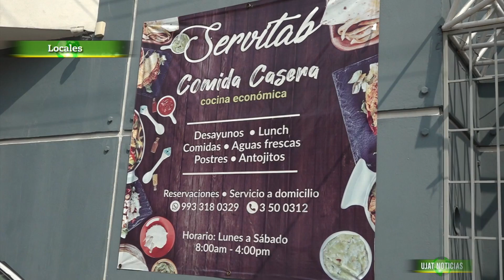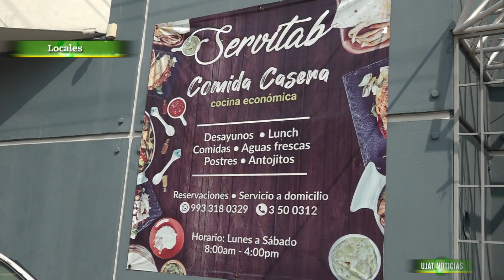Empresas de banquetes se reinventan en sus servicios y exploran nuevos horizontes ante la pandemia